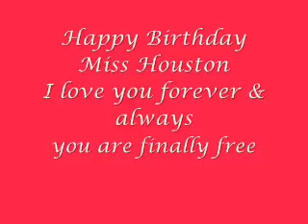Happy Birthday Miss Houston 2013 August 09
It's Not Right ! (Whitney Goes Off)
August 09, 2013 would have been Whitney Houston's 50th birthday.  Whitney you are gone way to soon.  I love you forever & always. You are finally free
Birthday Tribute Broadcast (Spreaker)